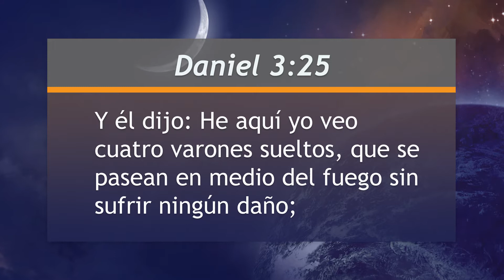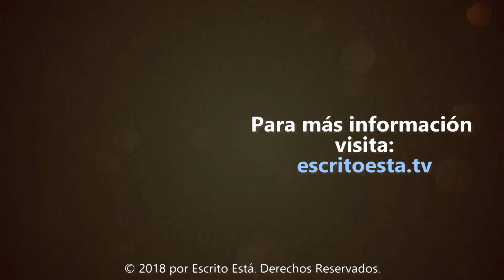Mejor Manera de Vivir - Liberación milagrosa